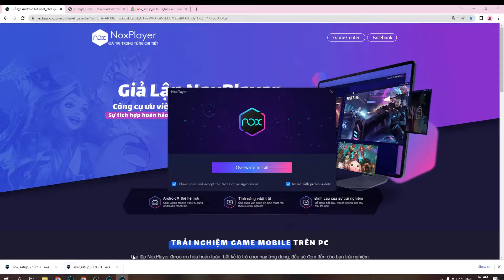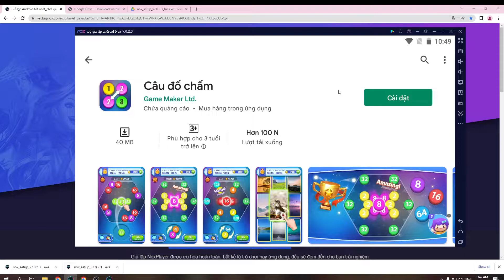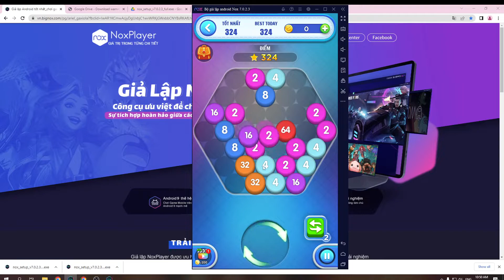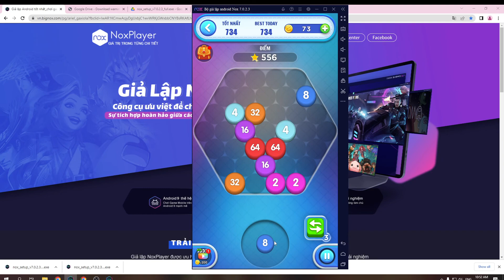Câu đố chấm PC - Cách tải & chơi mượt trên Máy tính, Laptop Windows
Link tải nè 😘 Câu đố chấm PC là ứng dụng hàng đầu hiện nay và bây giờ bạn có thể tải cho máy tính Windows/ Laptop.

0:00 giới thiệu Câu đố chấm PC
0:18 hướng dẫn
1:09 cách tải phần mềm
1:15 cài đặt
1:37 bắt đầu sử dụng
2:03 đăng nhập google
2:08 mở ch play
2:03 tải Câu đố chấm trên PC
2:25 mở Câu đố chấm PC Windows
3:02 Trải nghiệm Câu đố chấm trên Máy tính